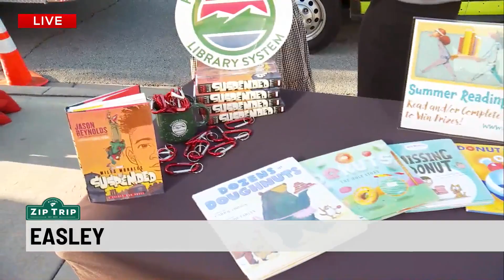Zip Trip: Ethan Cashwell, Pickens County Library System and Ella Hennessee, Local Musician